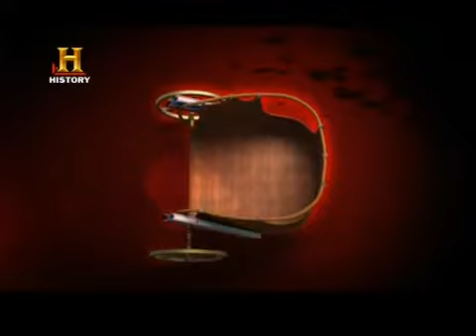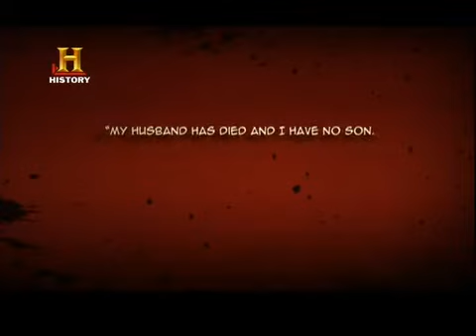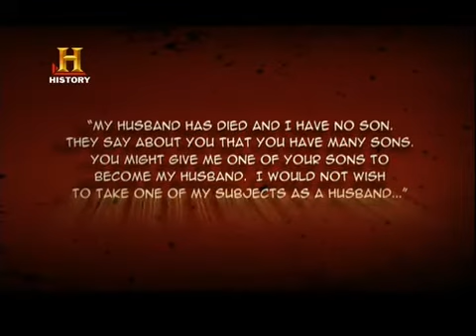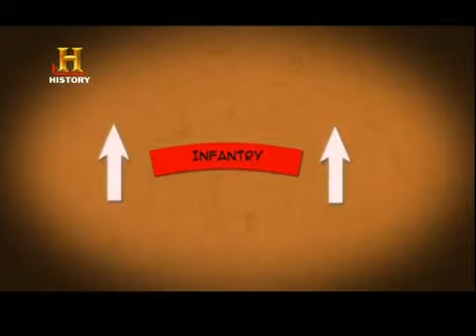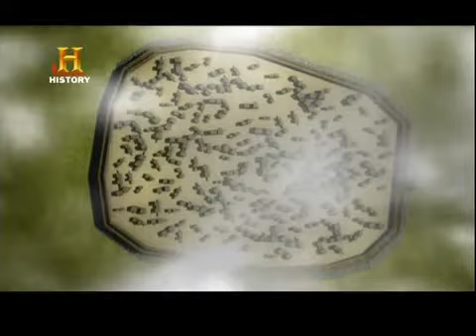Belgesel | Milattan Önceki Savaşlar Ramses